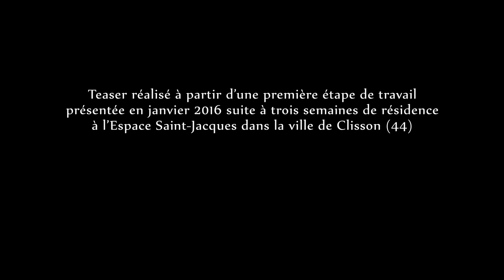GilgaClash - Trailer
Gilgamesh, demi-dieu, roi absolu de la cité d’Uruk.
Large comme deux hommes, haut comme trois, il ne craint rien ni personne...